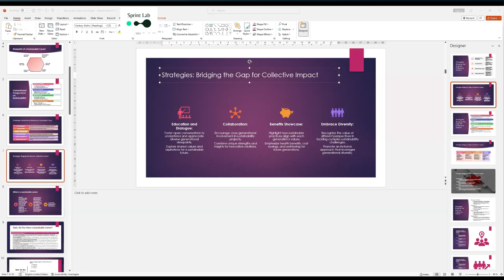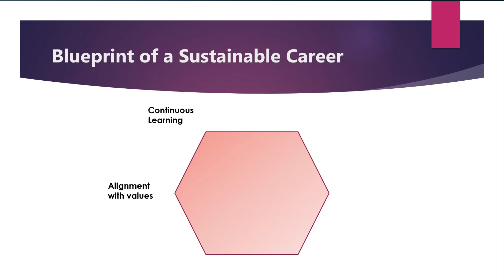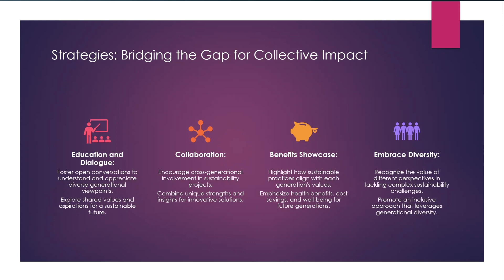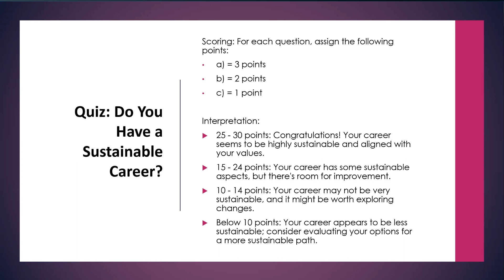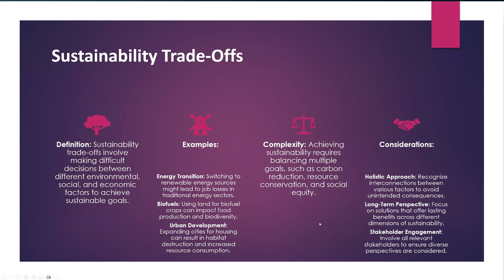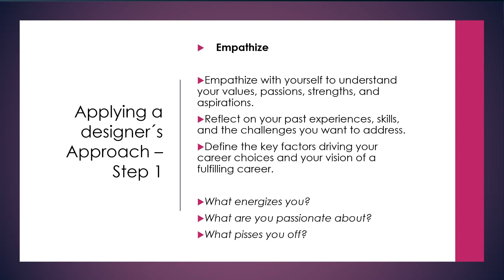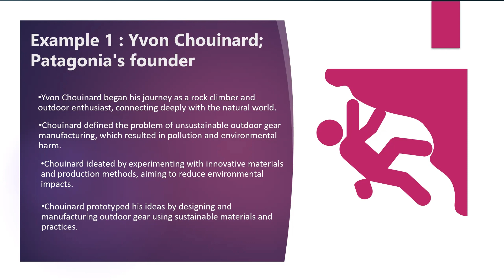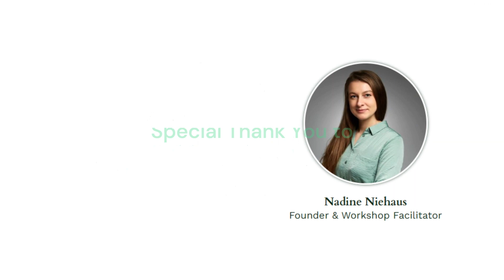Design for Tomorrow Secure your Tomorrow with Christelle Pillot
Christelle Pillot
Founder of the Freedom Catcher Academy - Life and Career Coach for Women - Speaker - Author

Design for Tomorrow

This summer we are focusing on everything design can do for humanity. Initially this awareness week was planned for the Netherlands only, but we are already collaborating with connections in the US, UK, Brazil and India, and have now started reaching out to an international network of UX pros from every corner of the world. The theme spans the entire summer, but we are actively working on condensing as much as possible into one week, the week of the 21st of August for maximum impact. Well, that was the plan. But due to the amazing response from professionals, one week is not enough to contain all the events, and so now we have the Design for Tomorrow Awareness Weeks!

Big thank you to Nadine Niehaus.